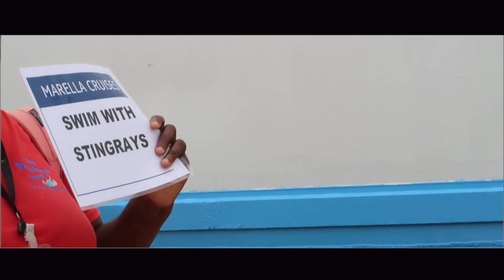SWIMMING WITH STINGRAYS || CARIBBEAN TUI VLOG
This video is about ANTIGUA || CARIBBEAN TUI VLOG

I SWAM WITH STINGRAYS WHATTTTT!

I LOVEYOU GUYS